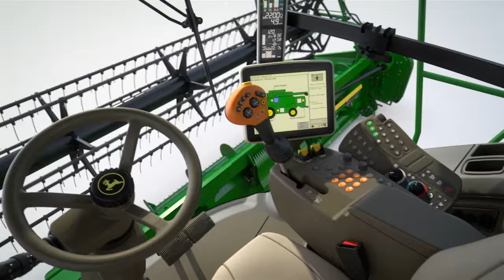John Deere | T, W Series: Interactive Combine Adjust Animation 'ICA'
Optimising the adjustment of the combine harvester